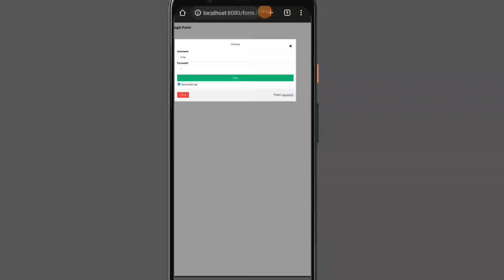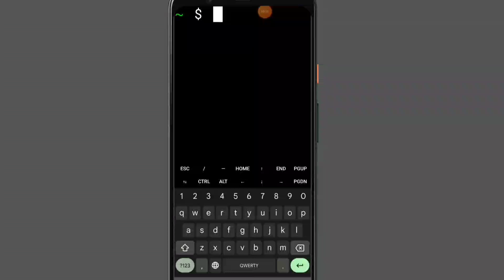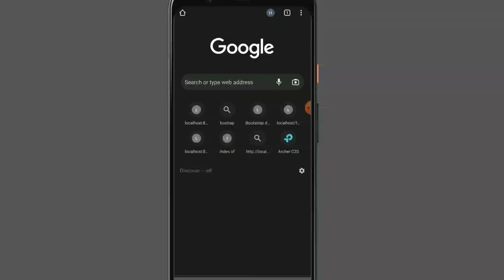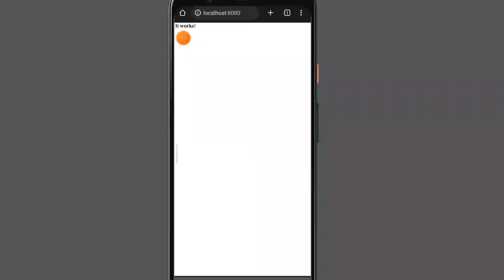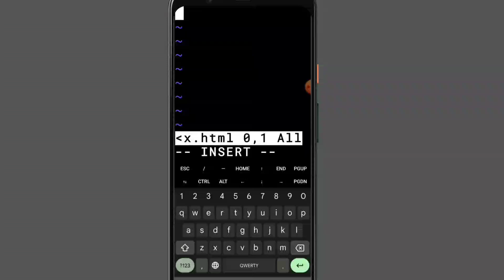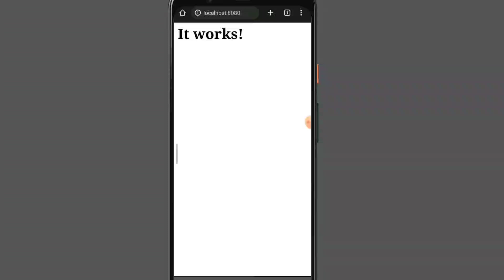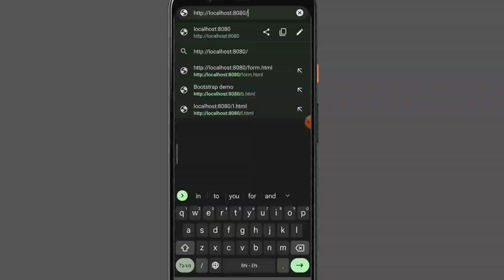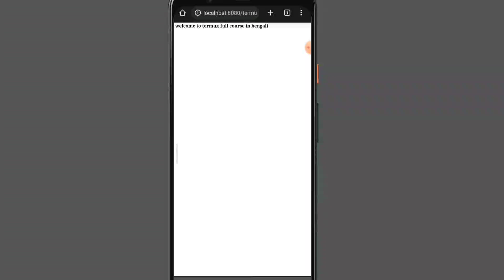how to install and configure Apache web server in termux | termux full course in Bengali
In this video, we will learn how to install and set up the Apache web server on a mobile phone using the Termux application. This is a part of the Termux full course in Bengali, aimed at individuals who are interested in learning about Linux and its applications.

Installing Apache web server is an essential step towards creating your own website or web application. In this tutorial, we will guide you through the entire process of installation and setup, using easy-to-understand instructions.

We will begin by installing the Termux application, which provides a terminal emulator and Linux environment on your mobile phone. Once installed, we will install Apache web server and its dependencies, and configure it to run on our local host.

Furthermore, we will explore how to access Apache web server from our mobile phone and other devices on the local Wi-Fi network.

This video is ideal for beginners who want to learn about Apache web server and its installation on mobile phones, and is part of the larger Termux full course in Bengali.